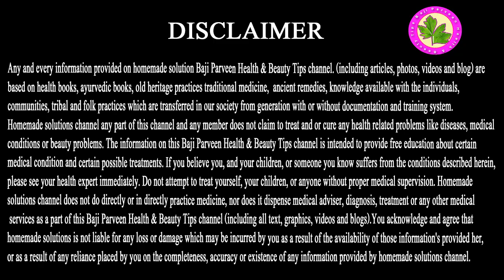Gout treatment - Uric Acid Ka Mukamal Ilaj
Bajiparveen.com

In this informative video, we delve into the world of uric acid management, offering you valuable insights on treatment options and lifestyle tips to keep your levels in check. Whether you're dealing with gout or simply want to maintain a healthy balance, this video has something for everyone.

Ingredients          Qty
Elaichi:   2 Adad
Paani:   1 Liter
Taizpat:  2
Safed Zeera: 1 Spn
Darchini:  2 Inch